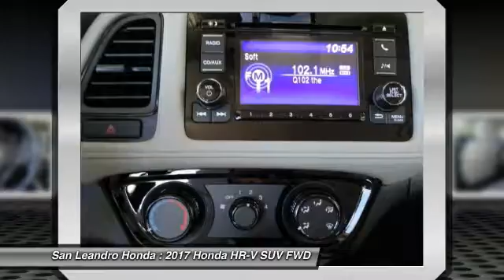2017 Honda HR-V Fremont Ca 39301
2017 Honda HR-V LX 2WD - $21065

Honda Inventory Stock# 39301 Manufacturer Product Vin#3CZRU5H33HM700685 New 2017 Honda HR-V LX 2WD SUV for Sale San Leandro Oakland Alameda Hayward serving the greater Bay Area of San Francisco Ca. This vehicle has current Honda factory incentives offering special lease payments and low price quotes, contact San Leandro Honda before your incentives expire. 2017 Honda HR-V LX 2WD SUV comes with great customer review ratings on safety, fuel economy and supports all the current technology like bluetooth phone pairing and much more to meet all your online digital automotive needs. San Leandro Honda's new car website offers a large inventory of New Honda HR-V LX 2WD to shop from and research Hondas new products before coming in for a test drive. Today is the right time to purchase a 2017 New Honda HR-V LX 2WD during The Bay Area's Honda Sales Event serving the greater Fremont area Castro Valley Union City San Lorenzo Pleasanton and Dublin Ca. Contact our Honda Sales Team at or visit our Honda Car Dealer website New Honda HR-V LX 2WD Model#RU5H3HEW listed on Autotrader.com Cars.com Edmunds.com and Craigslist.com